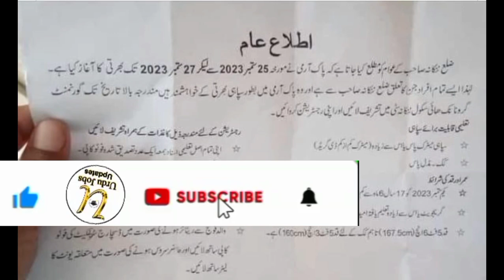Pak Army New Jobs 2023 || Pak Army Sephi Jobs